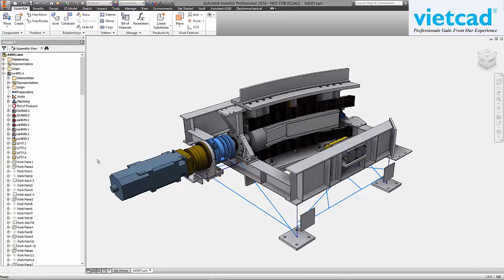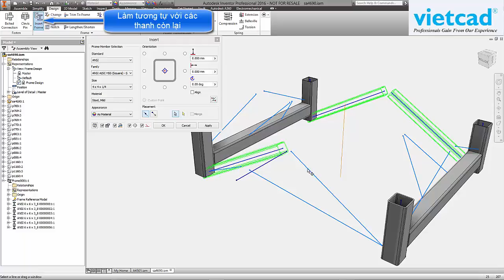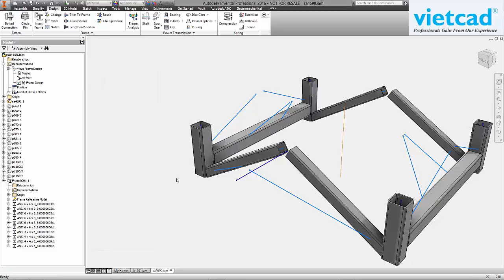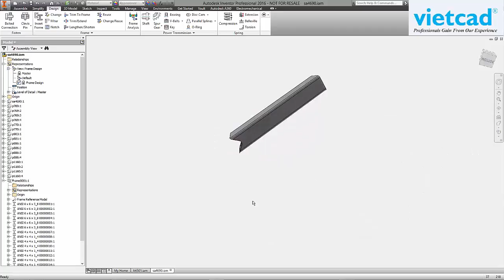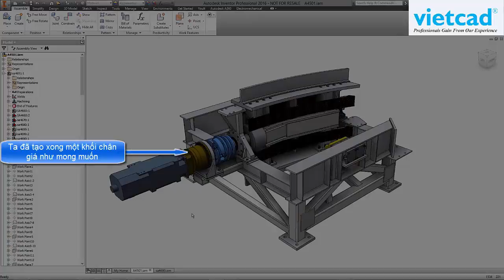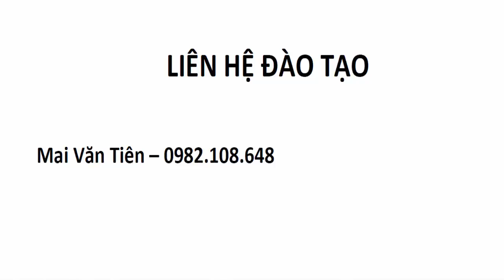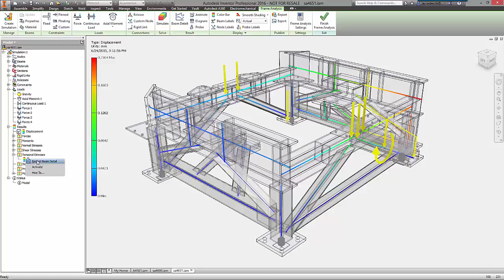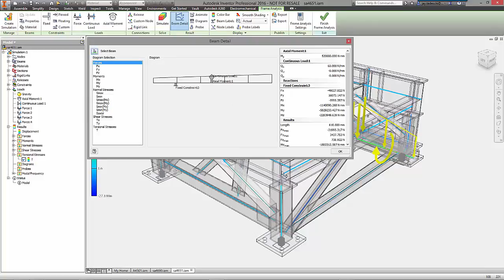Autodesk Inventor frame design long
Inventor Tutorial